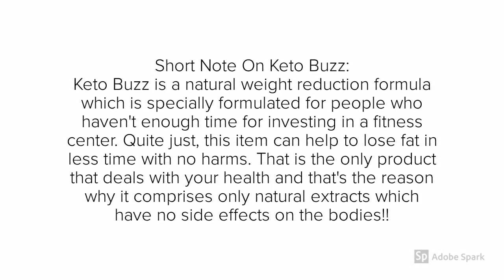Keto Buzz Dragons Den REVIEWS - Keto Buzz UK, Where To Buy!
Keto Buzz Dragons Den Reviews -- Exactly what would you do to possess the capability to acquire fit without insane eating routine and debilitating action? No, we are not genies, and we can not give fantasies, yet we could instruct you regarding a product that could allow you to lose extra weight. There is another improvement out there known as Keto Buzz. Also, we will need to enable you to understand it more. Along these lines, even in the event, you're as of today considering this improvement, at the point you are going to have to comprehend that which we've discovered.

Today we’re completing a full survey of Keto Buzz Dragons Den Pills. We'll allow you to know if we genuinely figure they could get the job done. We do it by taking a gander whatsoever the subtleties that follow which means the fixings, possible responses, generally price, and the sky is the limit from there. This manner, very similar to we mentioned, we've got the answers to the queries you are inquiring! On the off probability, you have to understand more; you know what to do.

However, on the off chance that you merely require the final solution, we have made it easy. You will see the primary augmentation there, and there is no compelling reason to take a peek at something which isn't number one! This manner, click on a grab to observe the very best!

Short Note On Keto Buzz:

Keto Buzz is a natural weight reduction formula which is specially formulated for people who haven't enough time for investing in a fitness center. Quite just, this item can help to lose fat in less time with no harms. That is the only product that deals with your health and that's the reason why it comprises only natural extracts which have no side effects on the bodies!!